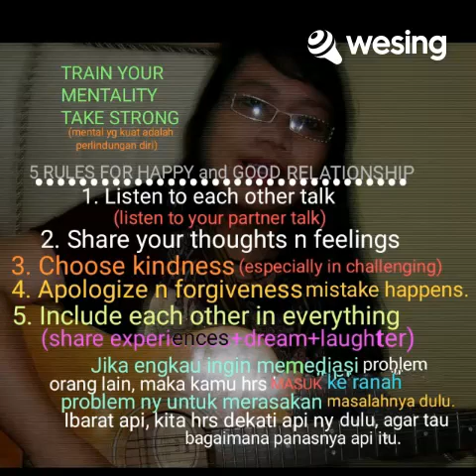461. Tomorrow Will Be Better - Official Accompaniment (Covered by Ken Kenzo)